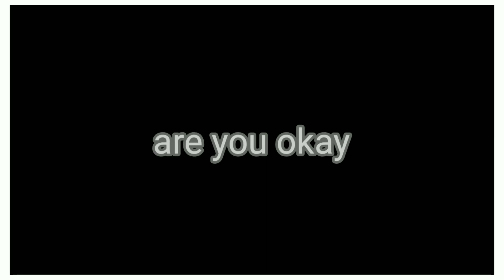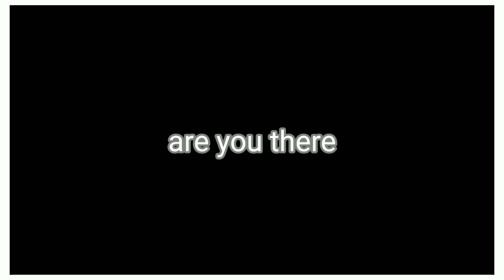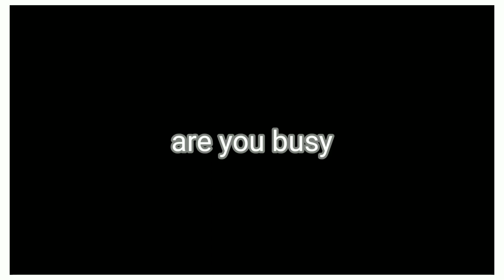Let's memorize 5 English words a dayတစ်နေ့ကို အင်္ဂလိပ်စကားလုံး ၅ လုံးကို အလွတ်ကျက်ရအောင်​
Let's memorize 5 English words a day
တစ်နေ့ကို အင်္ဂလိပ်စကားလုံး ၅ လုံးကို အလွတ်ကျက်ရအောင်​